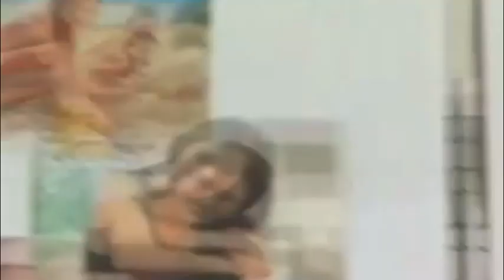How The Chalk Guys Do It - Anamorphic Art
Behind the scenes with street chalk artist Julian Beever
Song: Halls of Neptune (Breaks Mix) by Dhruva Aliman